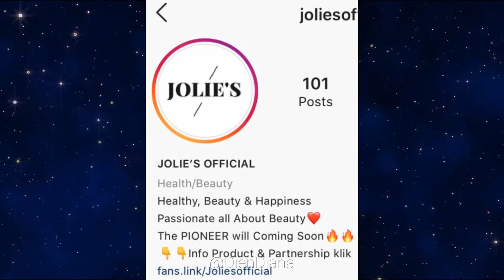MAGIC GLOWING JOLIE'S by DIENDIANA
Hai, Hai.
siap-siap kena racun 🔥

So, persiapan di saat kembali PSBB, tapi tetap cantik, kalian wajib banget tetap perawatan dengan rangkaian semua produk Jolie's yang bagus banget 😍

Banyak khasiat yang terdapat pada semua produk Jolie's, lho.